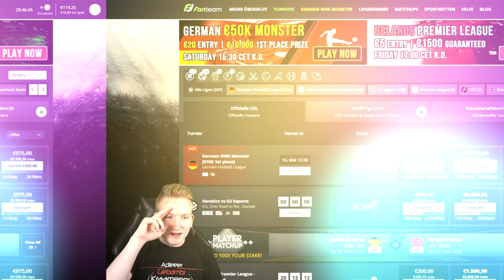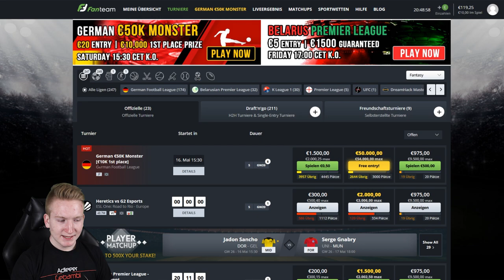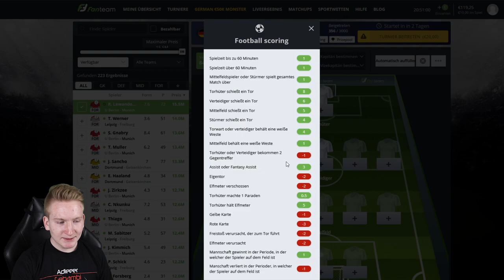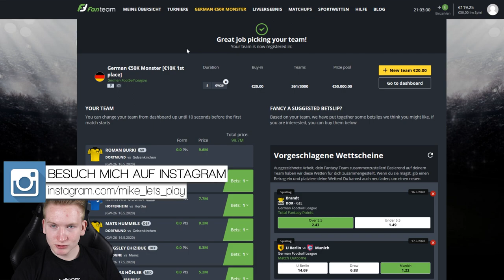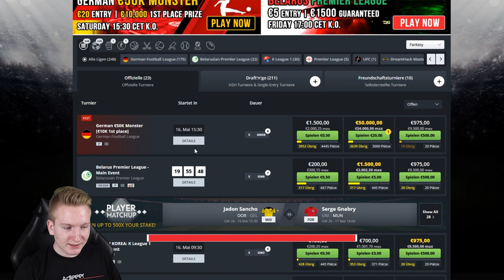HOFFEN WIR ES MAL!🔥|| Bundesliga Fantasy Team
- Fantasy

Hier geht es zu Fanteam, dort könnt ihr eure Wette plazieren & einen Bonus erhalten:
Bonus:
Free Ticket für 1.500€ Preispool
Free 20€ Ticket für neue Spieler nach erst Einzahlung
Free 20€ Ticket für existierende Spieler bei Einzahlung von 100€